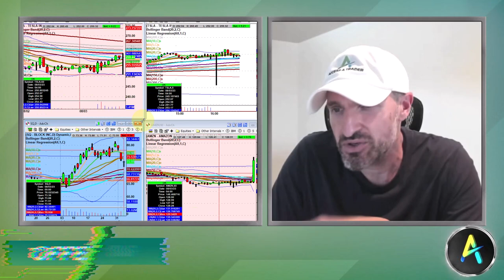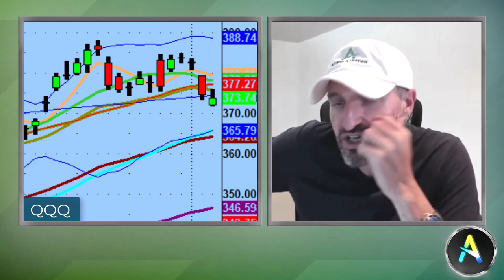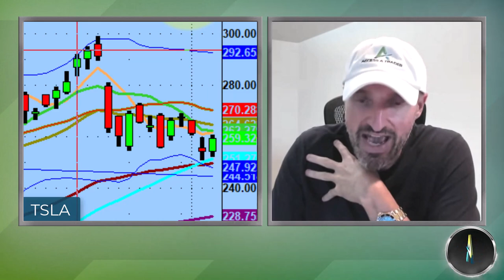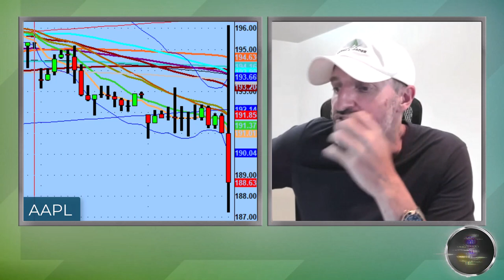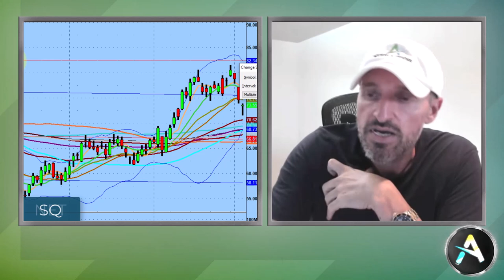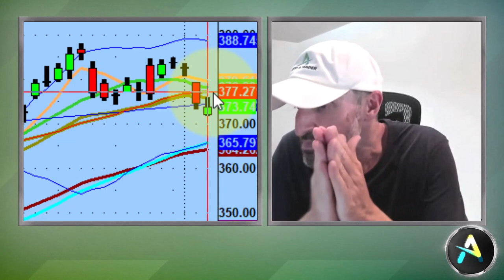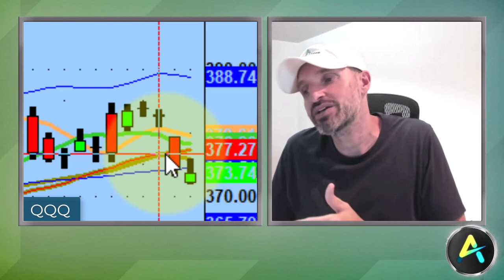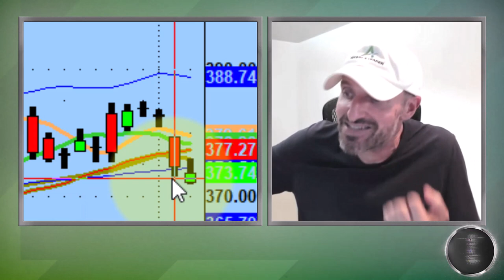Can Apple Stock Save The Bull Market? | AAPL Technical Analysis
This whole summer rally has been predicated on the reclaiming of the 20ma a couple months back.

Tonight we discuss a second day close underneath the 20ma, earnings from today on Amazon (AMZN), Square (SQ), Cloudflare (NET), and why Apple stock (AAPL) might be a key player in keeping this bull run alive.

💚 COMMUNITY SUPPORT 💚